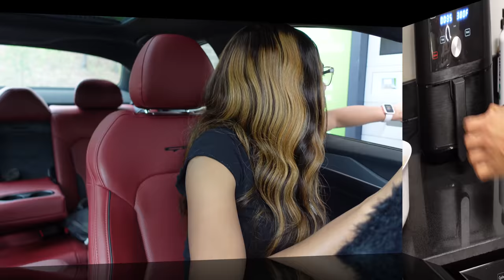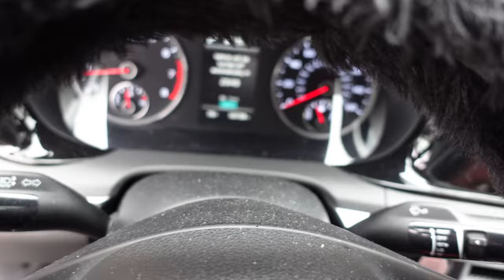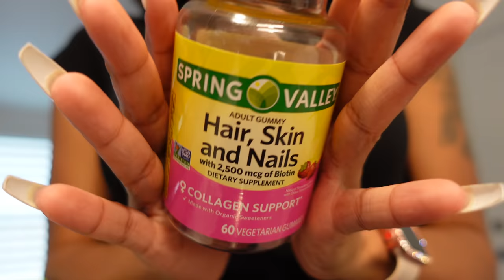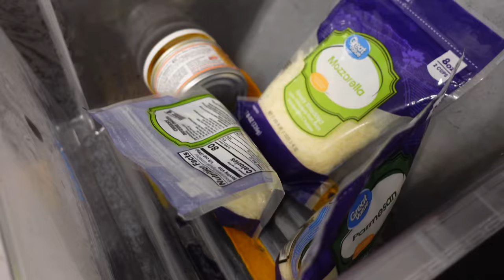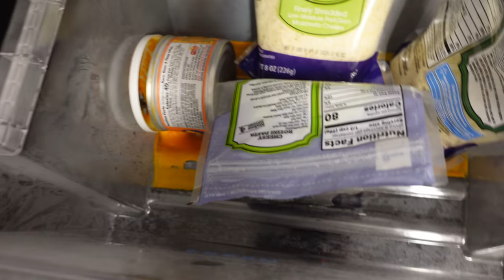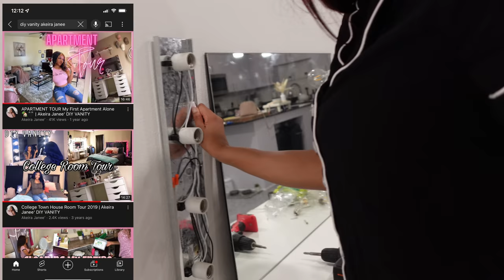Moving Vlog 6🏠| New Hair, Moving Furniture + More Organizing, Cooking | Akeira Janee’ ft UNice Hair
Mercari: _Akeiraaa
Snap Chat: Loveee_Janeee
Time Stamps:
0:00 INTRO
1:48 COOKING
2:36 CAR RANTS + HAULS
5:26 CLEANING MY CAR OUT
8:03 MINI HAUL
10:55 HAIR COLOR + INFO
12:23 ORGANIZING
14:35 HAIR DYING @UNice01 HAIR REVIEW
20:02 TRYING NEW HAIR TOOL
22:51 MORE COOKING AND ORGANIZING
25:58 HOW I BUILT MY VANITY MYSELF
30:09 BEFORE AND AFTER

♡HAIR INFO♡
+ link to same hair#HD laceclosure with bundles in video
+ link to UNice Hair Amazon Store

★New arrival Lace frontal FB30 DarkBrown Balayage body wave wig➤
★New arrival Lace frontal FB30 DarkBrown Balayage curly hair wig➤
★New arrival Lace frontal TL412 Highlight body wave wig➤

UNice Hot Selling Hair
★Most choice Lacefront honeyblonde straight wig➤
★Hot sell Lace frontal Jerry Curly wig➤
★Hot sell Lace frontal body wave wig➤
★49156 Sold Brazilian Headband Body Wave Wig➤
★29179 Sold Brazilian Headband Straight Hair Wig ➤
★Best seller Brazilian Headband Water Wave wig➤
★12895 Sold 5X5 HD laceclosure straight Wig➤
★99% people choosed U Part Body Wave Wig
★HD lace closure with bundles straight hair ➤
★Brazilian HD lace closure body wave➤
Want to Promote or Wholesale UNice hair?
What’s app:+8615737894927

APPs

AGE: 23
BIRTHDAY: Aug 1st
CAMERA: Sony ZV-1
EDITING SOFTWARE: IMovie